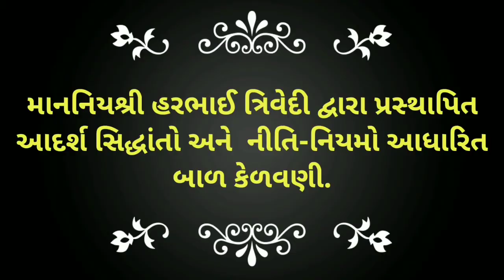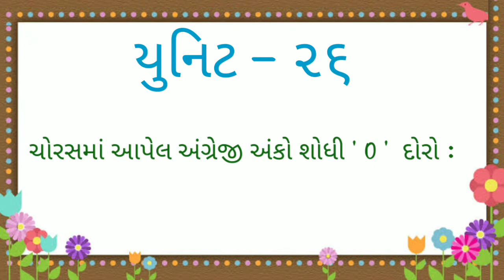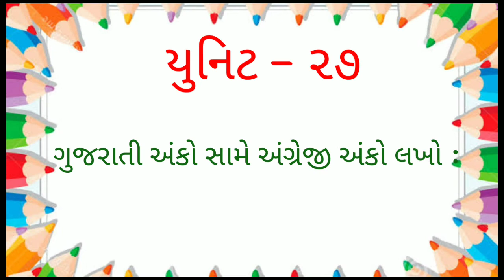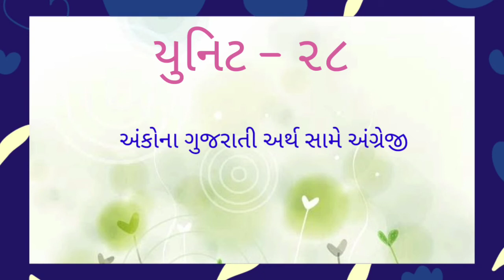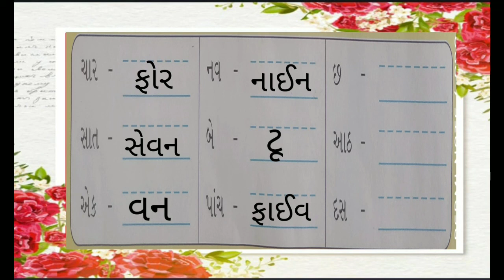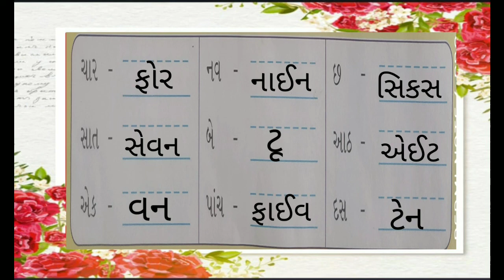ધોરણ - ૧ અંગ્રેજી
|| gharahala buniyadi shikshan vibhag || ધોરણ - ૧ || વિષય - અંગ્રેજી || UNIT - 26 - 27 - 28 ||